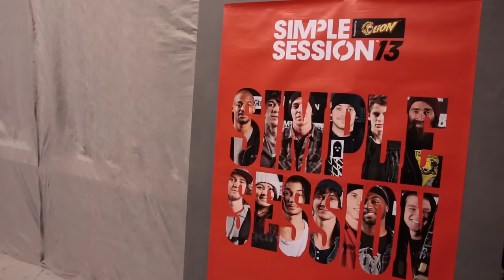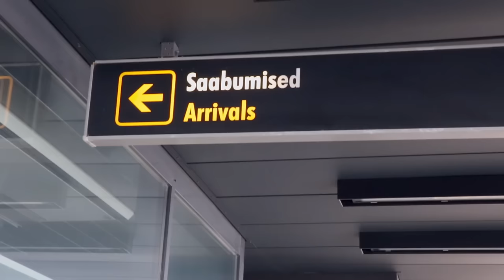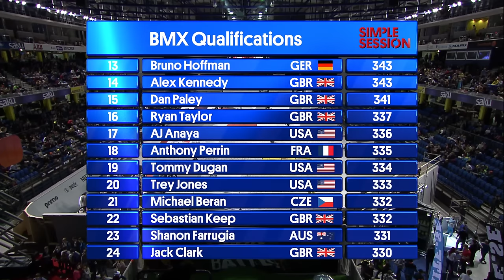Simple Session 13 BMX Highlight Show / Lifestyle PART #1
Check out the Highlight TV Show from Simple Session 13! PART #1

A look into the Simple Session festivities! The film festival and the Subrosa Brand's​ G.U.T.I. premiere, the parties and the action and insights from the mad qualifiers! Get up close and personal with interviews with riders like Tom Dugan​, Harry Main, Josh Harrington​, Aaron Ross​, Scott Ditchburn​, Dan Foley​, Bruno Hoffmann​, AJ Anaya, Daniel Sandoval​, Kevin Peraza​, Kyle Baldock​ and more.

A Simple Session production